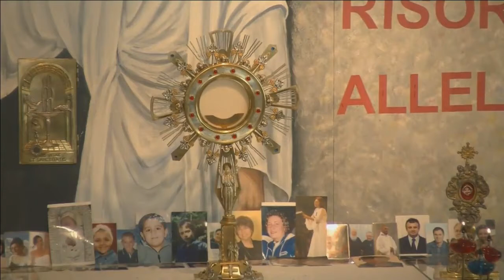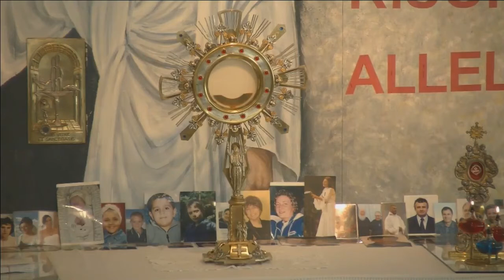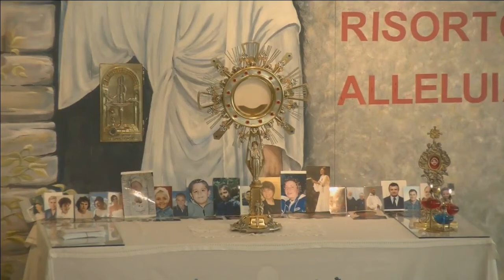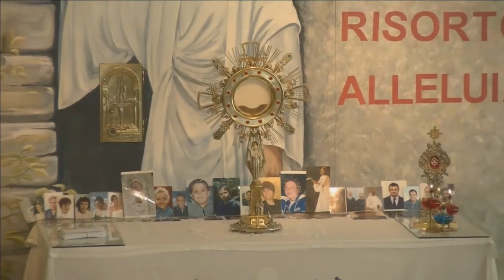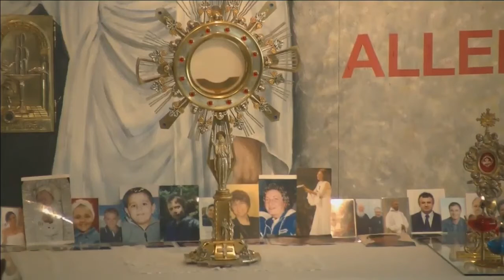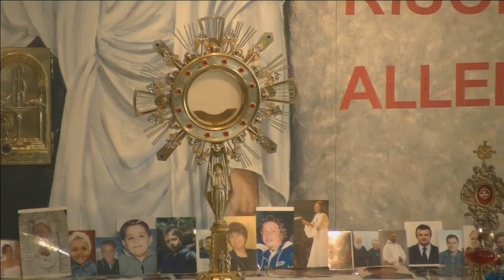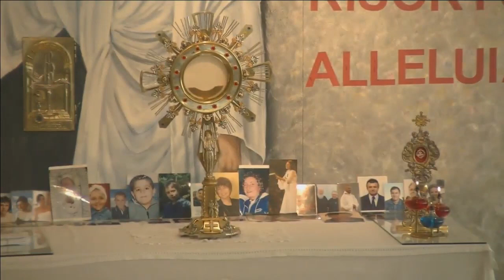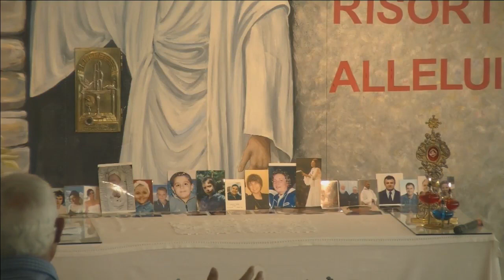Giornata di preghiera del 16/07/2017